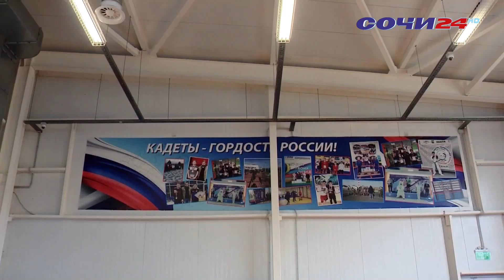Более двух тысяч шестисот медалей завоевали спортсмены Сочи в 2023-ем.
Об этом главе курорта Алексею Копайгородскому рассказал директор департамента физической культуры и спорта администрации Сочи Анатолий Мирошников, подводя итоги ушедшего года.